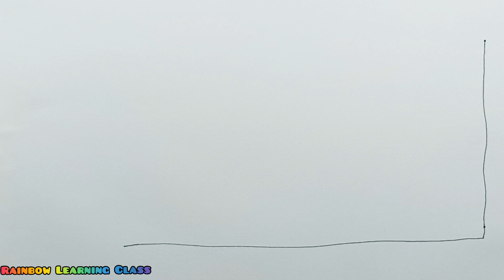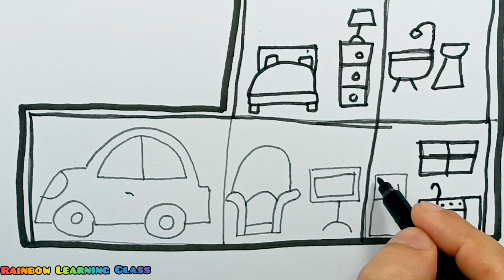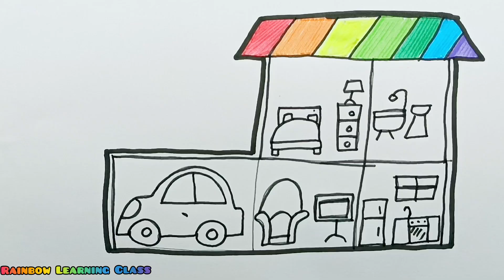How to draw a House Easy Step By Step | Rainbow Learning Class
How to draw a house easy step-by-step.